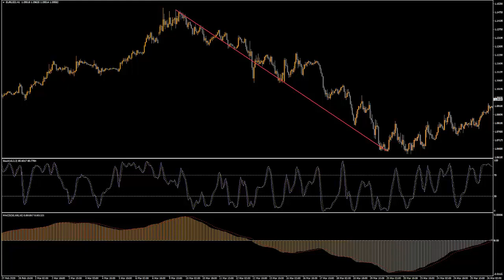Stochastic + MACD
Strategia ta omawia uniwersalne zasady identyfikacji trendu oraz otwierania transakcji w najbardziej logicznymi optymalnym miejscu na podstawie dwóch wskaźników MACD oraz Stochastica. Dodatkowo jako potwierdzenie oparta jest w Price Action